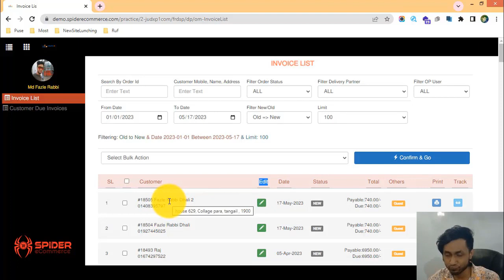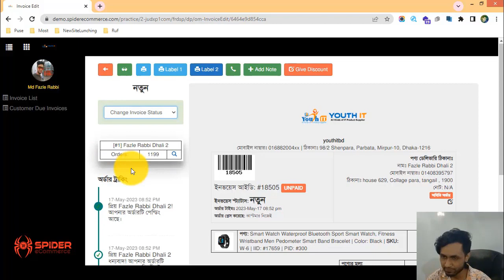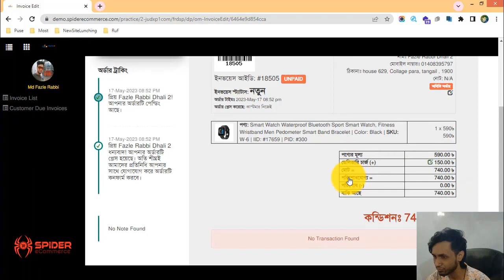4-অর্ডার প্রসেস পেজ এর সাথে পরিচিত হন আপনার ই-কমার্স ওয়েবসাইটে - eCommerce website bangla tutorial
4-অর্ডার প্রসেস পেজ এর সাথে পরিচিত হন আপনার ই-কমার্স ওয়েবসাইটে - eCommerce website bangla tutorial | Spider eCommerce website

4-Order Process Page Overview of Your eCommerce Website - website - eCommerce website bangla tutorial | Order Management of Spider eCommerce Website

In this video, we're excited to take you on a comprehensive tour of the Order Process Page on your eCommerce website, all powered by Spider eCommerce's advanced Order Management system.

🛍️ **The Heartbeat of Online Shopping: Navigating the Order Process Page**

The Order Process Page is where the magic happens in your eCommerce journey. It's the interface where customers finalize their purchases, and Spider eCommerce ensures that this process is not only smooth but also user-friendly and efficient.

📋 **Key Highlights of the Order Process Page:**

1. **Intuitive Cart Integration:** As customers add products to their cart, Spider eCommerce seamlessly updates the cart contents, allowing users to review their selected items before proceeding to checkout.
2. **Customizable Order Summary:** The Order Process Page presents customers with a comprehensive summary of their order, including product names, quantities, prices, and total costs. This transparency boosts customer confidence.
3. **Shipping and Billing Information:** Spider eCommerce's Order Process Page guides customers through inputting their shipping and billing information accurately, ensuring smooth delivery and payment processes.
4. **Payment Options:** Customers can choose from a variety of secure payment methods that Spider eCommerce supports, enhancing convenience and accommodating various preferences.
6. **Real-time Order Updates:** After the order is confirmed, Spider eCommerce provides real-time updates on the order's progress, from packaging to shipping.
7. **User-Friendly Interface:** The Order Process Page is designed with user experience in mind, minimizing friction and maximizing conversions.

Visit our website to dive deeper into the seamless journey through Spider eCommerce's Order Process Page and discover how it enhances customer satisfaction, simplifies payment, and boosts your eCommerce business's success.

Thank you for joining us on this walkthrough! If you found this video insightful, please give it a thumbs up, share it with fellow eCommerce enthusiasts, and don't forget to subscribe to our channel for more invaluable insights into harnessing the power of Spider eCommerce.